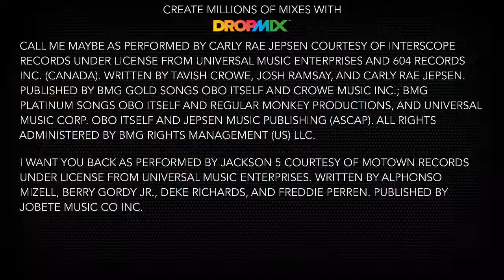DropMix HALL OF FAME #6 Call Me Back, Maybe?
One of the best combos that I found while trying to do just some simple BPM and key switches. This one's a natural, and now that I got the Jackson 5 drums to go with it and fixed the levels a bit, it can really shine as a complete mix!